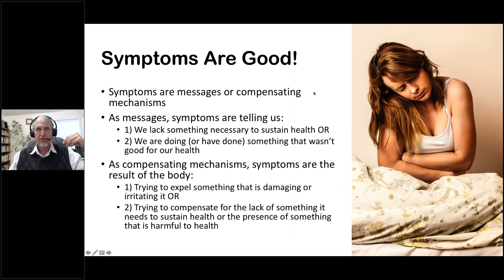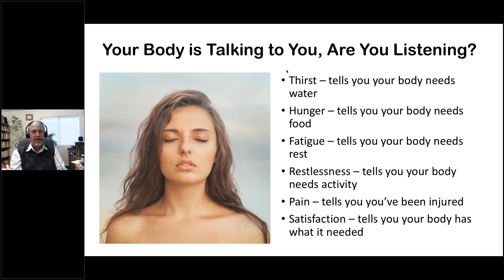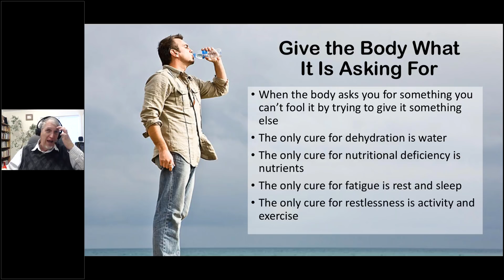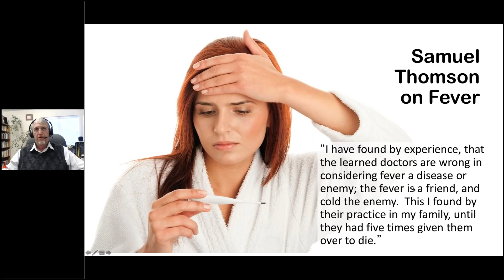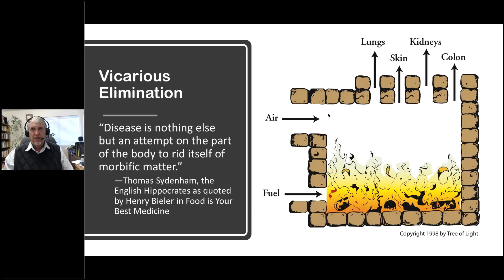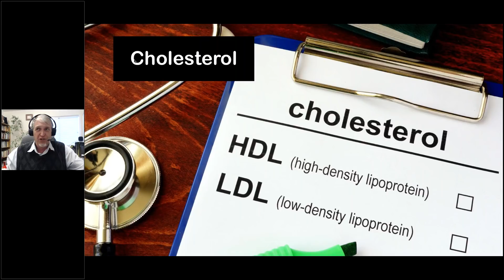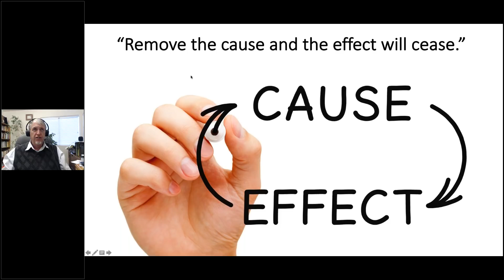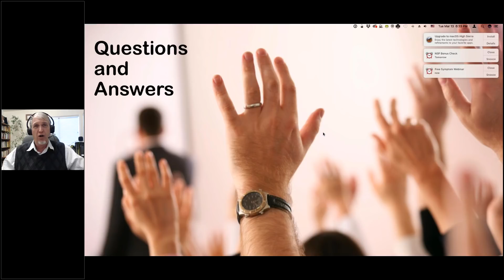The Most Important Healing Secret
This video explains the most important healing secret I ever learned, which is that symptoms are not diseases. Trying to relieve symptoms, while offering temporary relief, is actually damaging to long-term health. Some symptoms are actually efforts of the body to heal itself, while others are coping mechanisms for imbalances in the system. At the very least they are warning indicators, trying to tell us there is something we need to fix.

To receive information about other topics Steven Horne writes and teaches about, such as liberty, spirituality, and prophecy join Steven's Let Freedom Ring mailing list